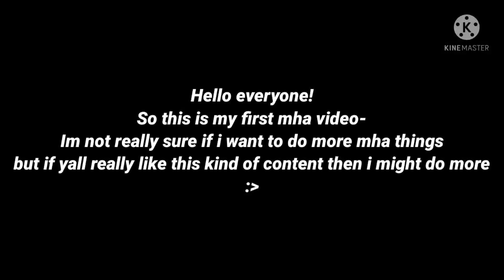//Yearbook Meme✨📖//BNHA/MHA//Future Kota,Eri and Katsuma//